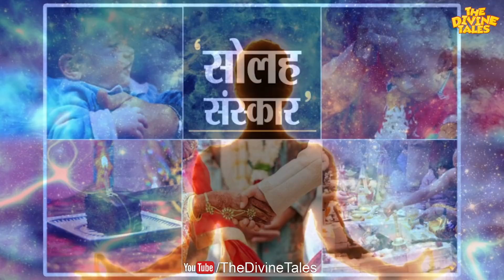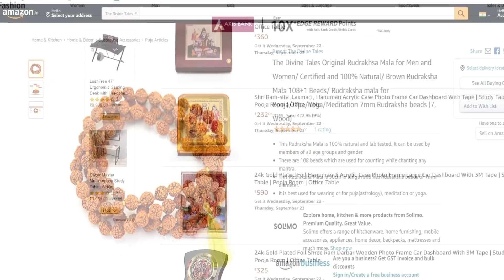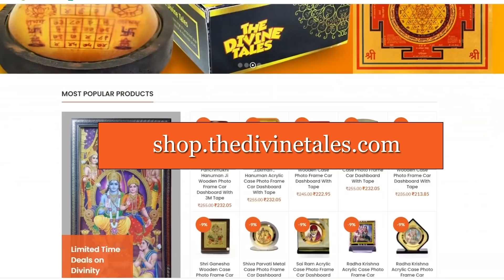अर्थी बांस ही क्यों बनाई जाती है? | Why is Arthi made of Bamboo?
Video Title : अर्थी बांस ही क्यों बनाई जाती है? | Why is Arthi made of Bamboo?